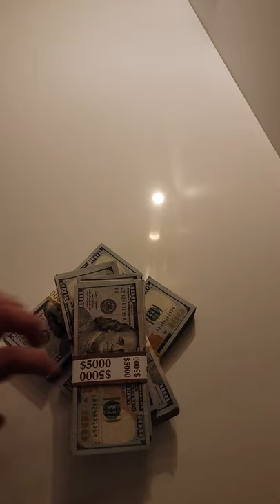How I Won HUGE MONEY At Casino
I won Mega Bucks On Slot machines In Las Vegas, how to win at casino, how to make money